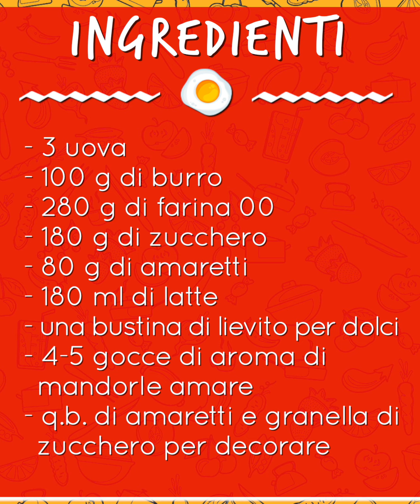Finta colomba agli amaretti: ricetta facile, veloce e senza lievitazione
Voglia di portare a tavola una colomba fatta con le vostre mani ma non avete voglia di mettere le mani in pasta? Questa finta colomba agli amaretti farà davvero al caso vostro!

▪️ 00:00 Presentazione
▪️ 0:29 Amaretti
▪️ 0:51 Preparazione composto
▪️ 3:21 Decorazione e cottura
▪️ 3:59 Pronta!

𝗜𝗻𝗴𝗿𝗲𝗱𝗶𝗲𝗻𝘁𝗶

● 3 uova
● 80 g di amaretti
● 180 ml di latte
● 1 bustina di lievito vanigliato per dolci
● 4-5 gocce di aroma mandorla amara

Per decorare

● q.b. di amaretti
● q.b. di granella di zucchero

🇬🇧 𝗜𝗻𝗴𝗿𝗲𝗱𝗶𝗲𝗻𝘁𝘀

● 3 eggs
● 80 g of amaretti biscuits
● 180ml of milk
● 1 sachet of vanilla yeast for desserts
● 4-5 drops of bitter almond flavouring

For decorating

● amaretti
● granulated sugar

🇪🇸 𝗜𝗻𝗴𝗿𝗲𝗱𝗶𝗲𝗻𝘁𝗲𝘀

● 3 huevos
● 80 g de galletas amaretti
● 180ml de leche
● 1 sobre de levadura de vainilla para postres
● 4-5 gotas de aroma de almendras amargas

Para decorar

● amaretti
● azúcar granulada

🇫🇷 𝗜𝗻𝗴𝗿𝗲́𝗱𝗶𝗲𝗻𝘁𝘀

● 3 œufs
● 80 g de biscuits amaretti
● 180 ml de lait
● 1 sachet de levure vanille pour les desserts
● 4-5 gouttes d'arôme d'amande amère

Pour décorer

● amaretti
● sucre granulé